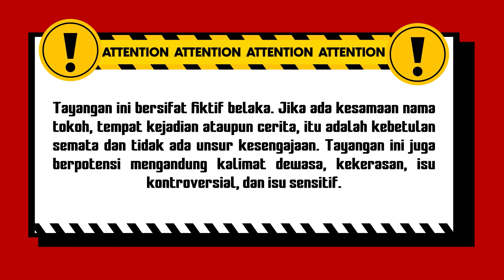Hadeh! Mantan Balik-Balik Minta Jatah! | BestCut Rahasia Hidup Eps 37 (2/5)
Rahasia Hidup Eps 37 berkisah tentang sang istri yang selalu menyuruh suami untuk bekerja demi memenuhi nafsu belanjanya. Sampai pada suatu hari sang suami berangkat kerja dan dibegal di tengah perjalanannya. Disaat itu pula sang istri Kembali ditemui mantannya, ia pun dil*c3hkan dan berujung m4*ut. Tapi anehnya, Ketika pulang, sang suami mendapati istrinya ada di rumah. Lalu apakah sang istri masih hidup? atau itu semua hanya tipuan arwah sang istri?

bangkit dari kubur

000019
000020